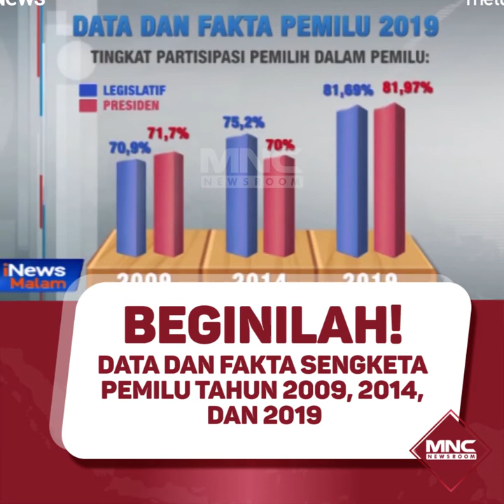BEGINILAH! DATA DAN FAKTA SENGKETA PEMILU TAHUN 2009, 2014, DAN 2019